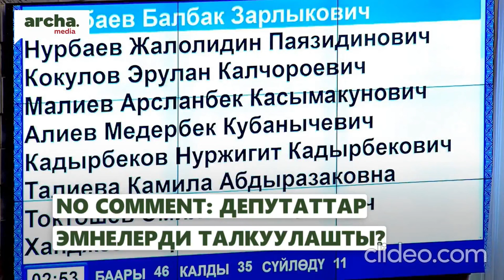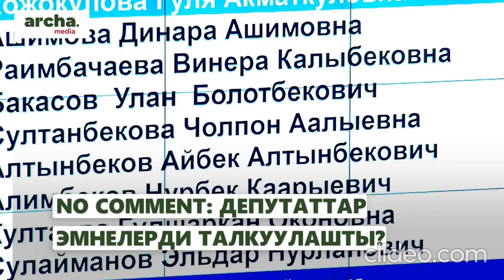Депутаттар эмне маселени талкуулашты?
Парламент жыйынында журналисттердин жапырт камалышы тууралуу айтышып, президентке дагы кайрылышты. Жыйында айтылган сөздөр.